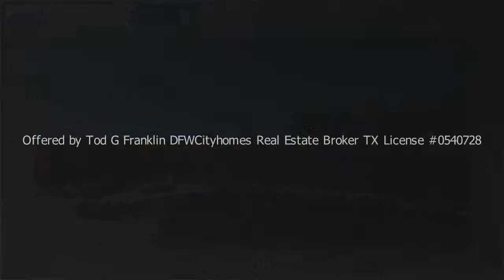House for Sale in Fate Texas, 633 Stevenson Drive Fate Texas 75087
3 Bedrooms - 3 Bathrooms - 2 Living Areas - 2 Story - Pool - 3 Car Garage

Offered October, 2013 for $295,900. If you don't find it there it may be no longer on the market. for more information.

Updated Drees Custom Home in Woodcreek and Rockwall ISD across from new $18m Stevenson Elementary! Large lot with sparkling pool, 3 car garage and new 8 fence. Impressive stone and brick front. Expansive open floor plan has study, formal dining, downstairs master suite, kitchen opens to family and dining room.Media and game room upstairs! Large bedrooms, wood floors, new luxury carpet, granite, stainless appliances, butlers pantry, large utility.

Directions: From I30 East of Rockwall, exit 549 North, right on Hwy 66, left 1 mile to Woodcreek entrance, left on Hampton turns into Stevenson. Home on the left.